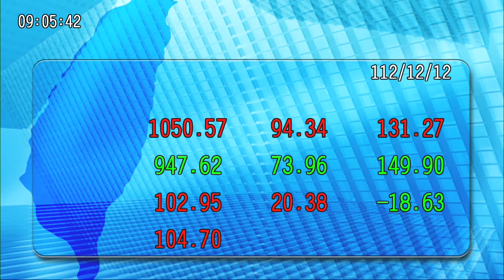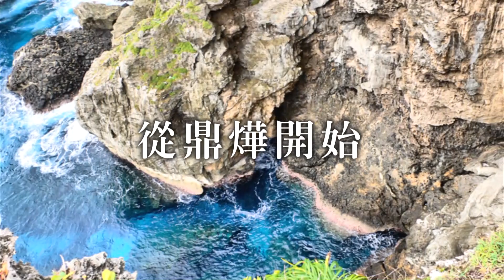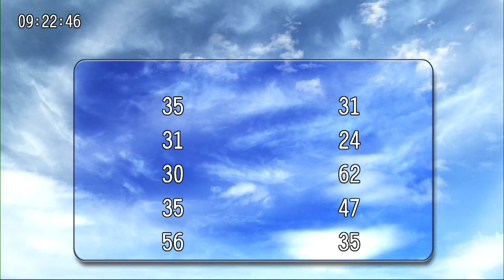20231213九點台股與世界接軌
《台股與世界接軌》